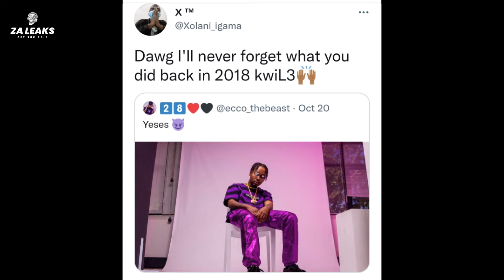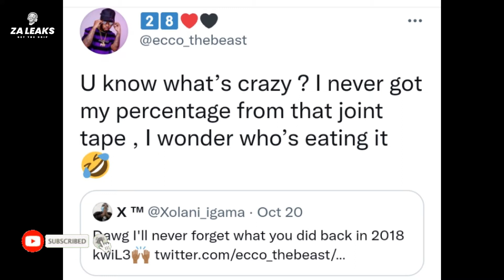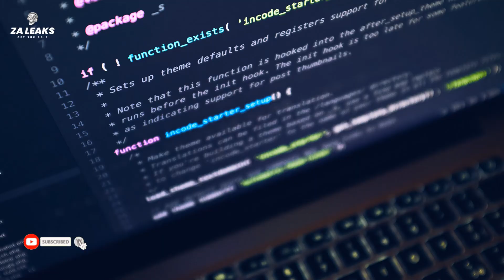A-Reece Owes Ecco His Percentage!